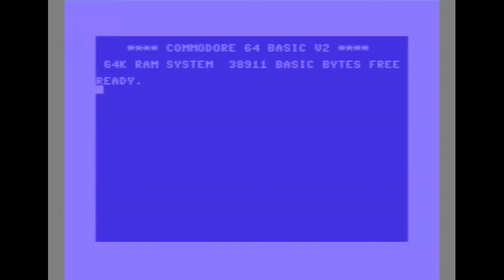7 channel music out of a Commodore 64 with no upgrades.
Work in progress driver using 6581 chip.   3 SID voices + 4 real-time mixed wavetable voices.

Inspired by the series by CocoTown on generating and mixing waveforms which are based on routines and concepts by invisibleman / DSR